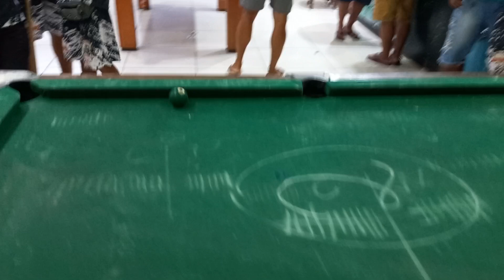André teles x deko do gás show de sinuca..